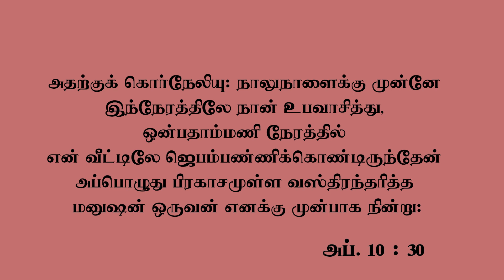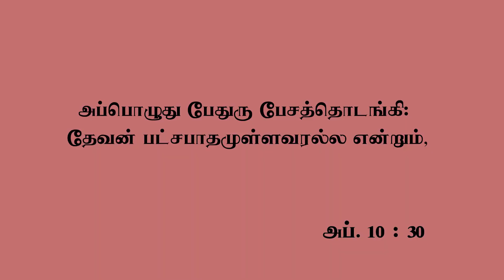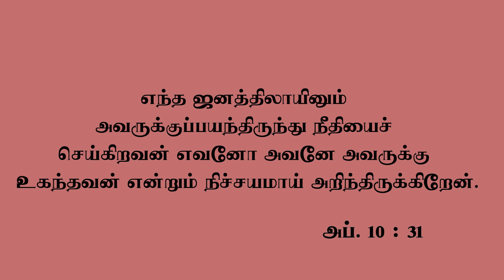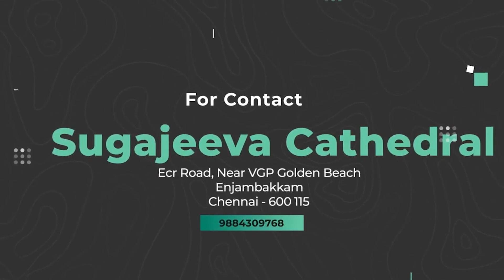வேதமே முழங்கு | VEDHAMEY MUZHANGU | EPI - 04 | Cardinal Rev.Dr.VG.Selvaraj